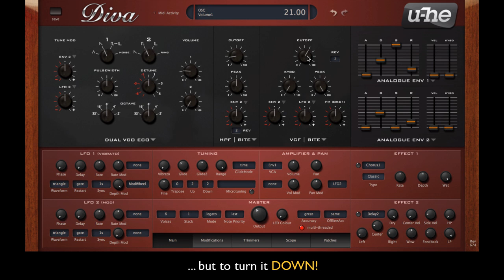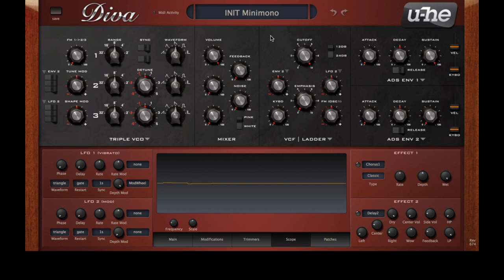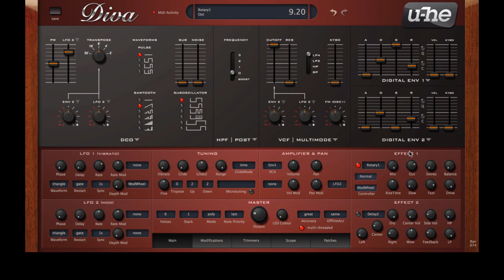Diva tutorial 01 - Distortion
This is the first of a series of bite-sized tutorials aimed at users of u-he's latest synthesizer, Diva. Let's get straight to the nitty-gritty i.e. the fascinating subject of distortion.

Act I: Diva doesn't have a dedicated distortion module. Hardware analogue synths naturally distort at several points within the signal path, and because Diva is a close emulation, it doesn't need a dedicated distortion module either. Like in analogue mixers etc., "gain-staging" is rather important in Diva.

In search of the best distortion you don't always need to turn everything (oscillator levels and filter resonance) up to eleven! The first example here shows that turning ocillator levels DOWN is best for the typical "acid" distortion for which e.g. the Roland TB303 and MS-20 were justly famous.

Act II - beef: On the other hand, Diva's mixer (pre-filter) and amplifier will only distort if you give them plenty of signal. Here, the oscilloscope is left open to show the subtle waveshaping that can lead to a more beefy sound.

Act III: Not really distortion, but ring modulation between the two notes of a duophonic patch is a very characterful effect that also delivers enough grit to cut through a mix.

Act IV: OK, Diva DOES actually have a distortion effect! It's not "dedicated", but built into the Rotary (Leslie effect) module...

So - happy tweaking!